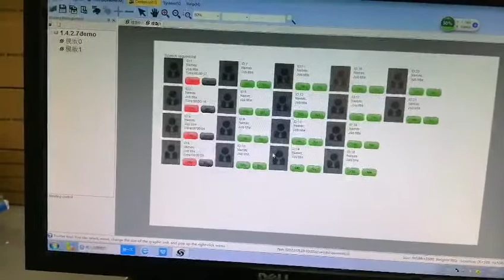VISSONIC Conference System Software Speech Request List Demo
This video shows how to use our VISSONIC conference system software to control the speech request list.
conference system#microphones#conference system manufacturer#microphone supplier#video wall controller#conference microphone#Modular matrix IP video wall controller#translation system#simultaneous interpretation system#wireless microphone#wired microphone#microphone

We, VISSONIC Electronics Ltd, are to develop and manufacture the most comprehensive and innovative audio-visual products(Conference system, wireless discussion/translation system) for our clients. Over 10 years of experience in Sales/R&D people in the Audio/visual industry, know well about the most needed products in this field.

If you have any questions or need technical support, you can submit a message on the website or contact the online customer service at the bottom right. We will reply to you as soon as possible!